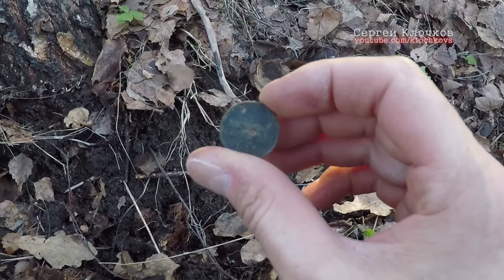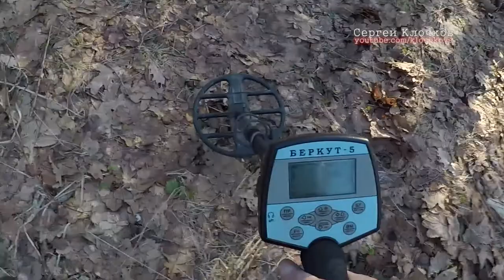Поиск монет на урочище В - татарская мониста 17-18 век ч.2